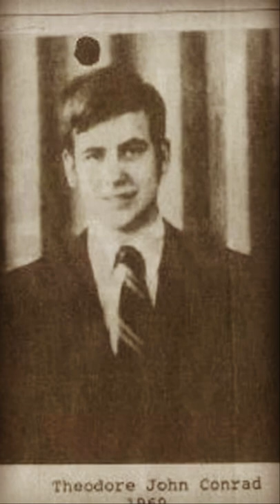Los osos perezosos peligran cuando van al baño DCPI 015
Bienvenidos a Datos Curiosos Pero Inútiles en Menos de 1 Minuto 015